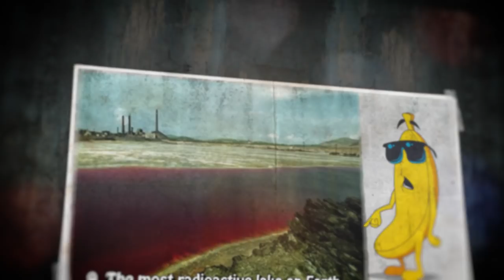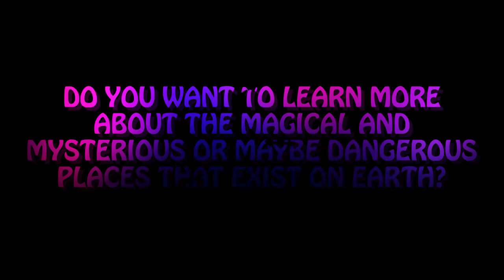These 11 Places Shouldn't Exist on Earth, But They Damn DO!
11 Real Places On Earth That Seem Scientifically Impossible

Hey, Mr. Banana! C’mon, quick, jump on the couch, or a chair, or a table! The floor is lava! Laaaava! What do you mean it’s not a real thing? Sure, it is. There are so many things we don’t know about the planet so we might as well believe that the most impossible of them are true. For example, in Indonesia, a sulfur mine was built in the side of a volcano and at night a neon-blue substance spills down its side. Sounds impossible yet it’s true.

Or the door to hell in Turkmenistan. Check it out on 04:13. Fantastic place I would like to see with my own banana eyes. Definitely it worths to be my next vacation spot.

All these places actually are perfect as travel destinations for those who don't like just to lie on the beach.

Also check this video about places that gonna disappear soon under the water. May be your city among them...